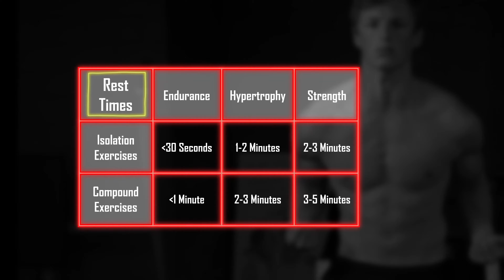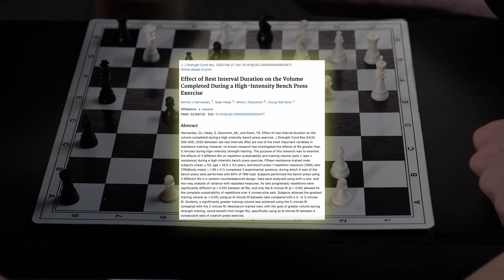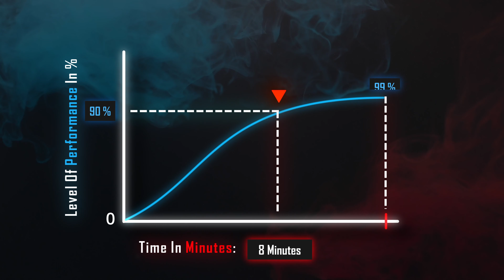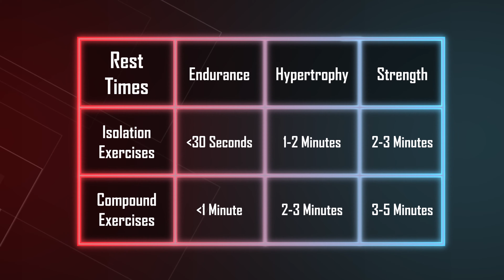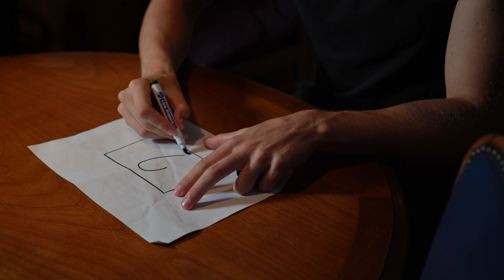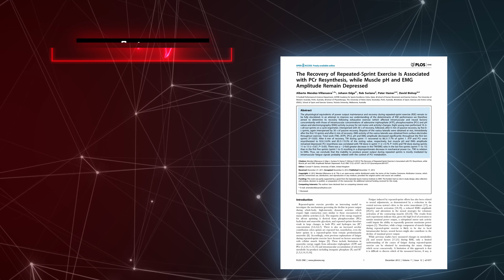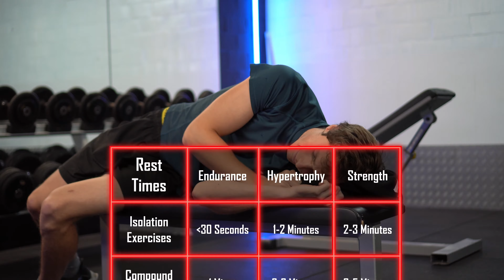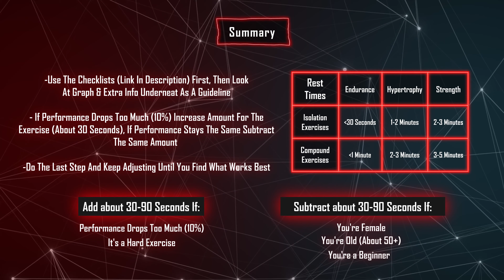How Long You Should ACTUALLY REST Between Sets (Not What You Think!!!)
How long to rest in between sets. How long to rest between exercises. How much rest between sets.

In this video, I will go over how long you should rest in between sets for resistance training in the gym. To build muscle we need to take a look at the possible variables that might have an effect on our muscle growth and rest times is one of them. How long you rest between sets is important for your muscular strength and performance and this will again have an impact on your results. Now how long you rest will depend on a couple of different factors over which I will go over in my video. How long the rest is between exercises will thus be our main topic.

📜Studies📜
8 minutes vs 5 minutes:

No upper limit for sets?

Images:

Blausen.com staff (2014). "Medical gallery of Blausen Medical 2014". WikiJournal of Medicine 1 (2). DOI:10.15347/wjm/2014.010. ISSN 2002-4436.,